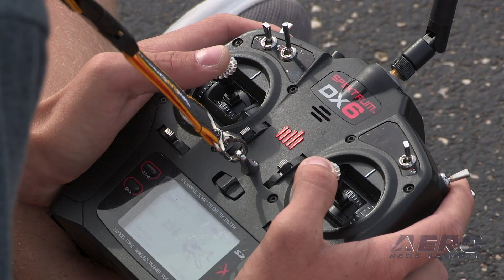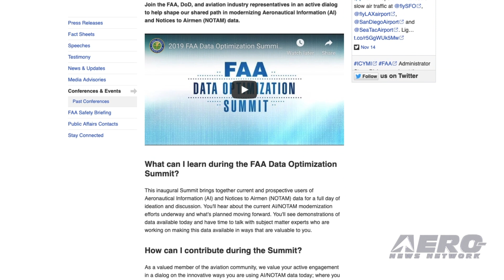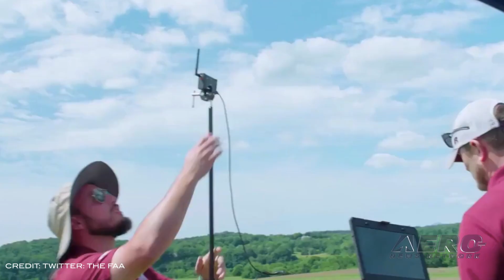AMA Drone Report 11.14.19: DJI Drone-To-Phone, Drone Corridor, Drone Workshop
Also: NOTAM Data Optimization Summit, CASA Warns Drone Pilots, Drones Reveal Iceland Glaciers, SeaWorld Drone Show

Well... we knew this was coming... DJI is now demonstrating a direct drone-to-phone, Wi-Fi based solution to remotely identify airborne drones. DJI’s remote identification solution, developed in collaboration with industry stakeholders and regulators, broadcasts information from drones directly to off-the-shelf mobile phones using existing Wi-Fi protocols. Using a simple app, anyone within radio range of the drone can receive that signal and learn the location, altitude, speed and direction of the drone, as well as an identification number for the drone and the location of the pilot. A state supported 50-mile unmanned traffic management drone corridor, which runs from Central New York to the Mohawk Valley has been completed. The first-in-the-nation corridor is the most advanced drone testing corridor in the nation. With the needed infrastructure now in place, companies will be able to test both unmanned aerial systems platforms and UTM technologies in real world settings, generating data that will inform the industry and regulators and take them one step closer towards the routine commercial use of drones. The FAA and NASA will hold the UAS Traffic Management (UTM) Pilot Program (UPP) Phase 2 Industry Workshop in December. Building on UPP Phase 1, UPP Phase 2 will showcase additional technologies, including Remote Identification (ID) and operations with increasing volumes and density. The UPP’s success is dependent upon the ability to work with industry, various FAA Test Sites and IPP participants. All this -- and MORE in today's episode of the AMA Drone Report!!!

AMA Drone Report 11.14.19 is chock full of info in this Weekly News Episode, Thursday, November 14th, 2019... Presented by Aero-TV veteran videographer and Airborne Hosts Sophie Hurlock, Brianne Cross, Christopher Odom, and Laura Hutson, and is supported by ANN CEO/Editor-In-Chief Jim Campbell, Chief Videographer Nathan Cremisino, and Aero-Journalist Tom Patton, this episode covers:

DJI Demonstrates Direct Drone-To-Phone Remote Identification
Governor Cuomo Announces Completion Of 50-Mile Drone Corridor
FAA and NASA To Hold Drone Industry Workshop
FAA To Hold NOTAM Data Optimization Summit
CASA Warns Drone Pilots About Emergencies
Drone Images Reveal Iceland's Glacier Melt
SeaWorld San Diego Plans Drone Show